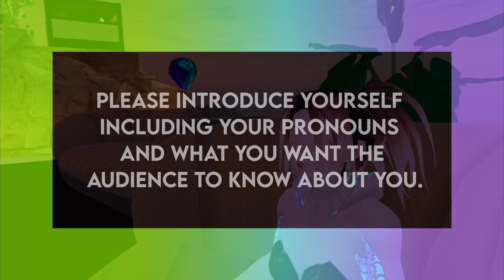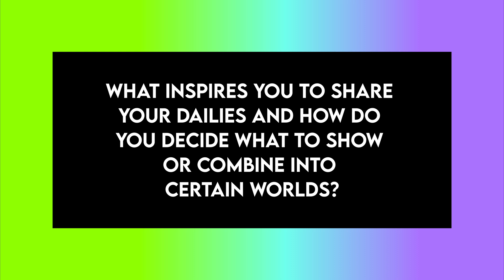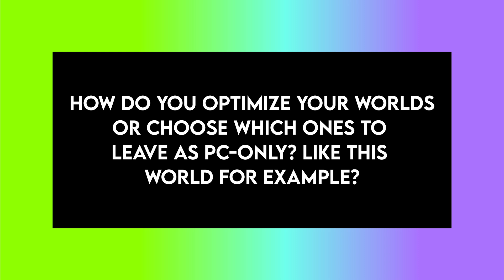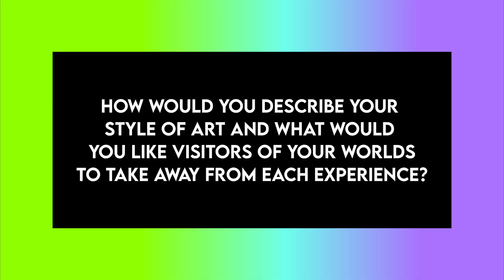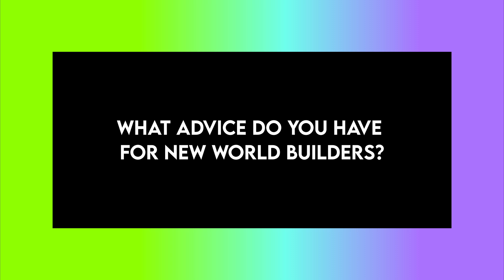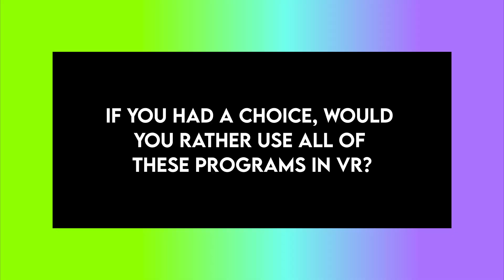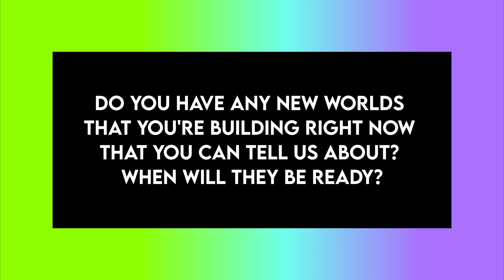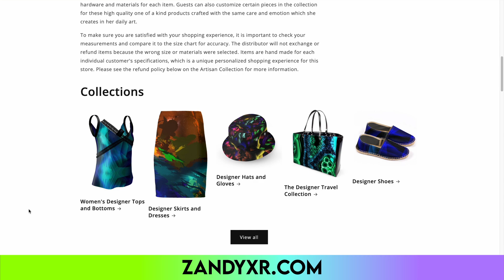VR IS ALIVE | Interview with ZandyXR (Full Version)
In this Glitches.VR interview, ZandyXR joins ArmaniXR for an exploration of what it means to be an active, practicing artist in virtual reality. 💚 This is the full interview, edited only for clarity.